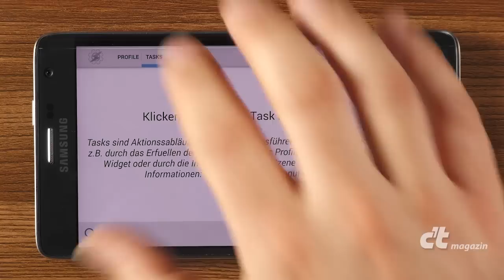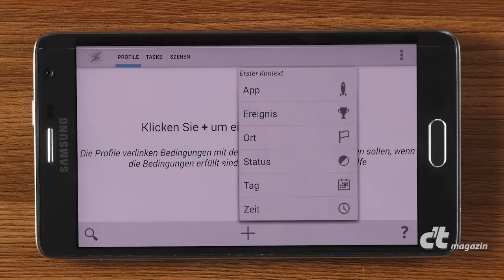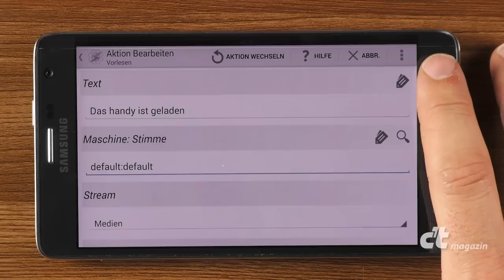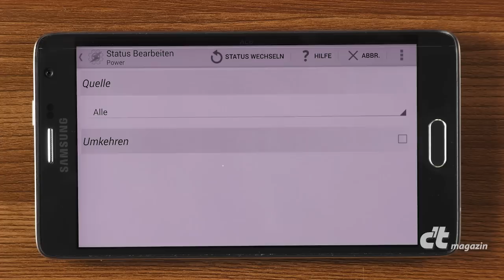Tasker-Apps für Smartphones: Tasker (Teil 1)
- Tasker ist die mächtigste Automatisierungs-App für Android. Mit kann man fast alles mit allem Verknüpfen, allerdings erfordert das Anlegen neuer Tasks häufig viel Geduld. Im ersten Tutorial geht es um die Grundlagen, um neue Tasks zu erstellen.